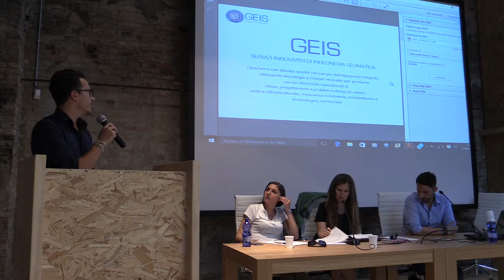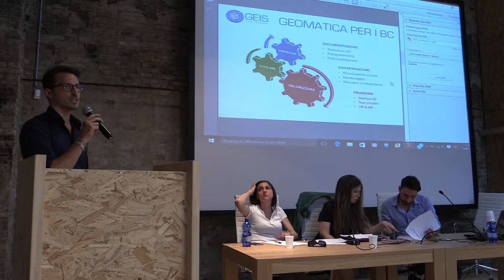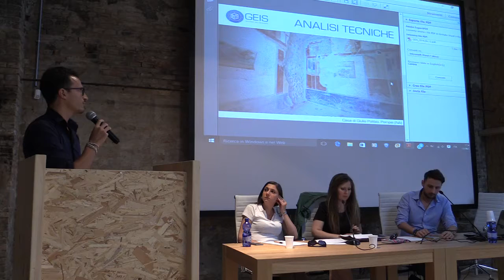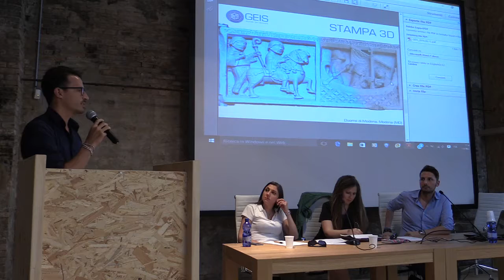5 Start Up e Impresa Culturale e Creativa Riccardo Rivola